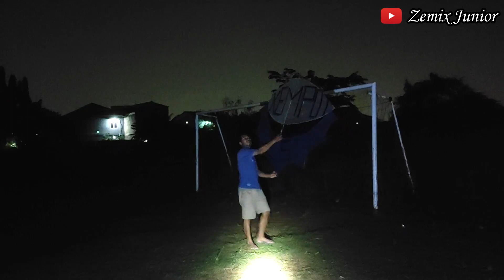GAPANGAN Terbang Malam Hari || Kempot CS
Halo Gaeeessss.
Kali ini ada video Layangan GAPANGAN Terbang Malam Hari || Kempot CS, kali ini kami mencoba nerbangin layangan Gapangan malam hari di Lapangan Tunas Laba Karang Tengah Tangerang. Yuk langsung saja tonton video GAPANGAN Terbang Malam Hari || Kempot CS sampai habis. Semoga kalian suka dengan video ini.